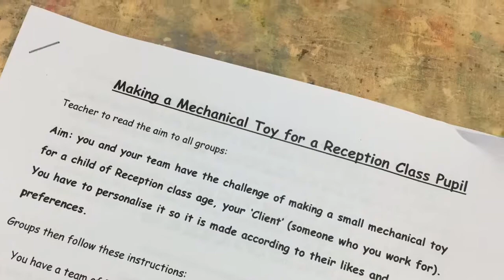Hampton Dene - D&T Week 2017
Highlights of this great event covering all things technological.